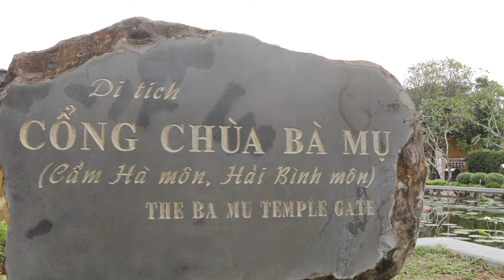Nhìn lại Hội An 2021 - Hoi An 2021 Rewind